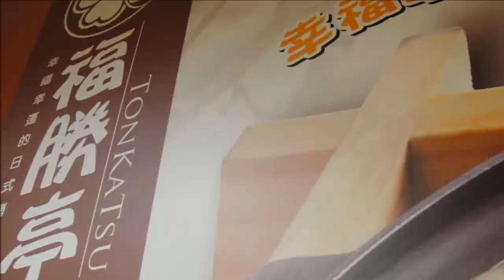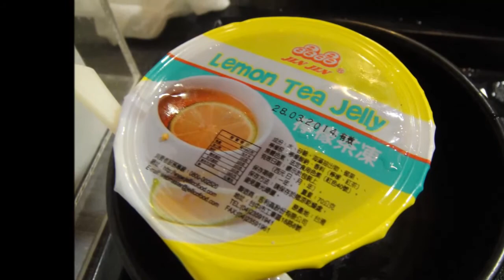201304-06 福勝亭TONKATSU 日式豬排專賣